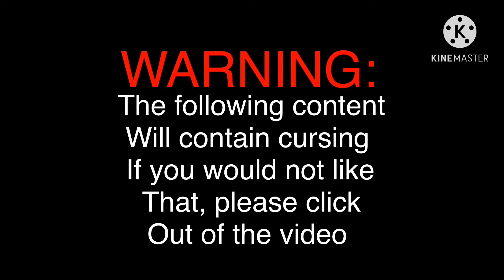If my friends and I were stuck as our zodiacs/short/curse warning